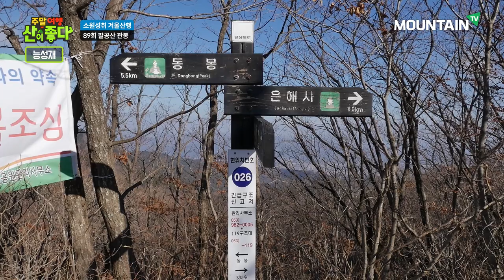인생에 꼭 한 번 가봐야 할 주말여행지, 팔공산 관봉! 주말여행 산이 좋다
동서 20km의 장쾌한 능선을 자랑하는 팔공산!
눈이 시원해지는 전망이 일품인데요,
능성재에서 관봉(갓바위)으로 가는 길에 만나는 흔들바위도 굳!
팔공산 하면 떠오르는 곳, 갓바위도 빼놓을 수 없죠~
소원 명소로 한가지 소원은 꼭 들어준다는데요,
해돋이 명소로도 유명해 연말연시엔 발 디딜 틈이 없습니다.
주말여행으로 꼭 한 번 추천하는 팔공산!
주말여행 산이 좋다 89회 팔공산 관봉 편에서 만나보세요~